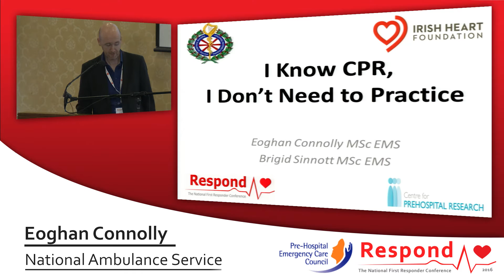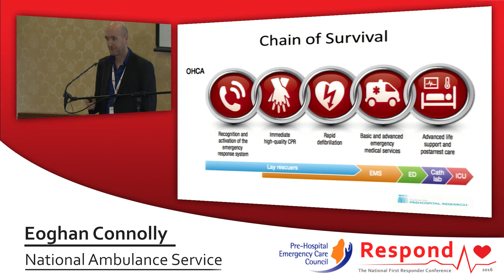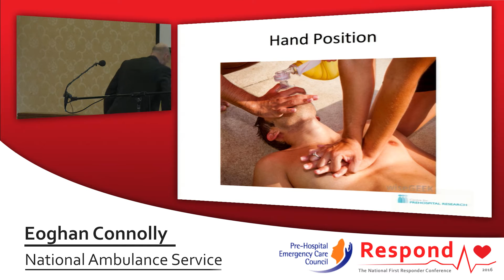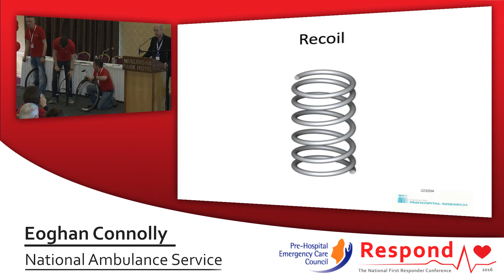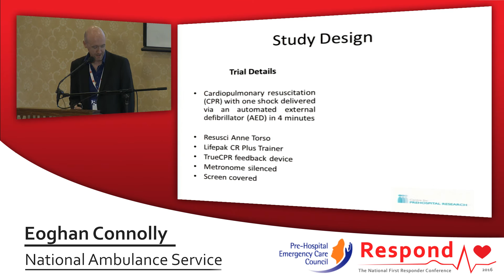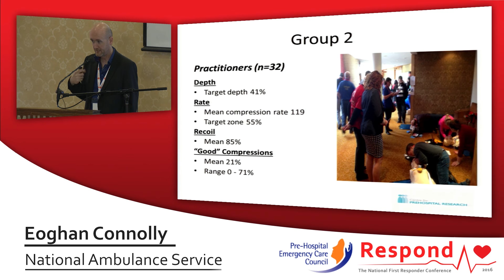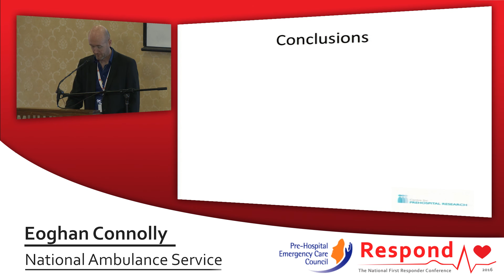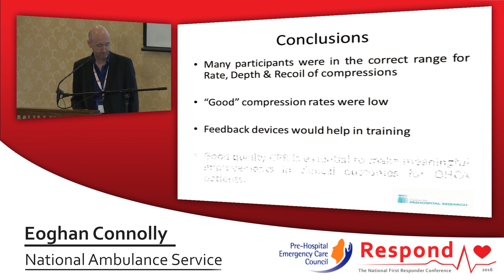05 I Know CPR, I Don't Need to Practice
Eoghan Connolly - AP NAS and Brigid Sinnott IHF discussing research on CPR quality of CFRs